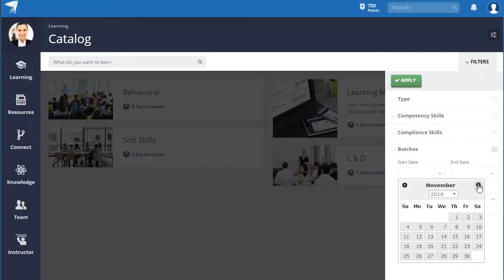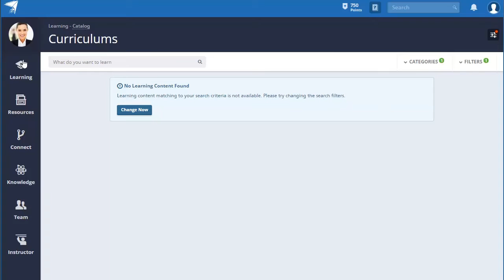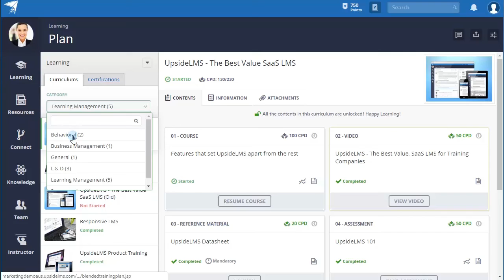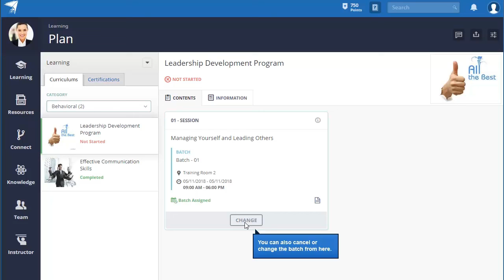UpsideLMS Learner & Admin - Understanding the Batch Nomination as well as Batch Approval Workflow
UpsideLMS Learner's - Learn how you can self-assign an ILT session, enrol yourself for a session, select a batch timing that suits you and more!